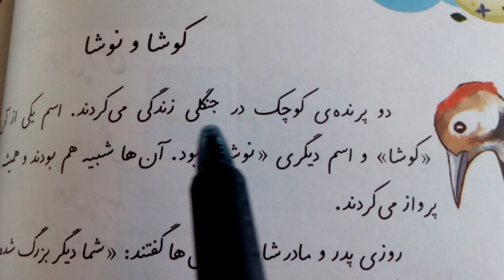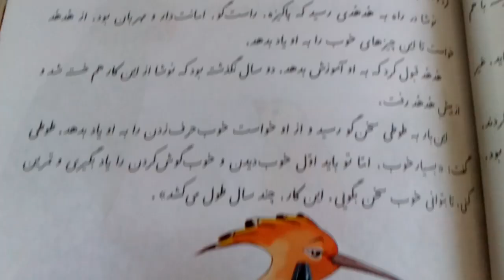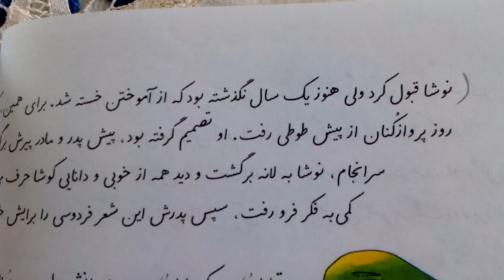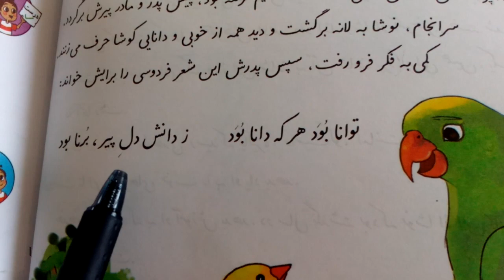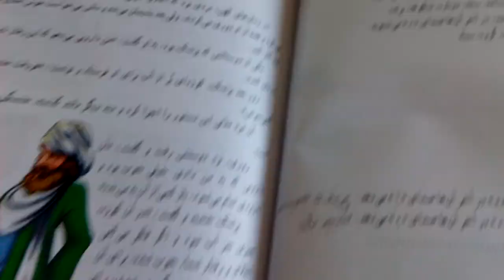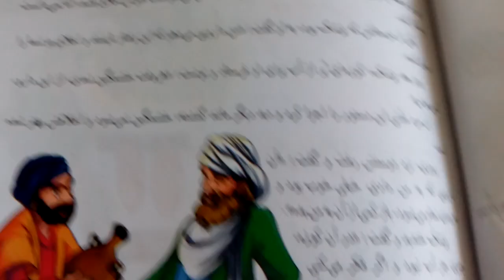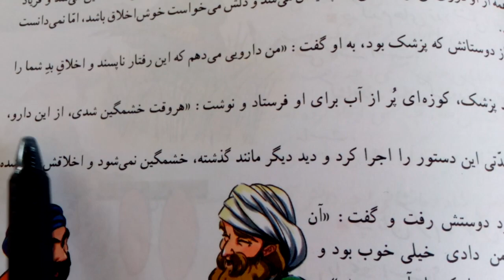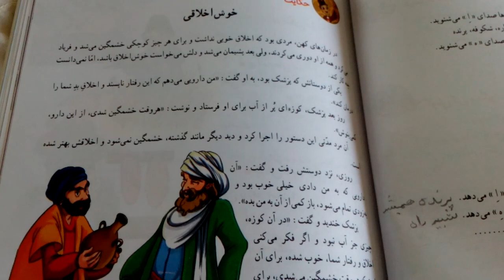فارسی آموزی دوم ابتدایی خواندن درس ششم ۱۸۲ Farsi/Persian learning year two(reading lesson 6)182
Yalda Niaki

صفحه اول و دوم کوشا و نوشا 00:00  03:49
صفحه سوم، درست و نادرست، گوش کن و بگو ،حالا تو بگو،  03:49  06:59
بیاموز و بگو، پیدا کن و بگو ، کتاب خوانی 06:59  09:13
داستان خوش اخلاقی  09:13   11:29